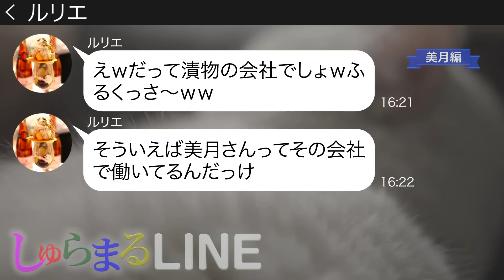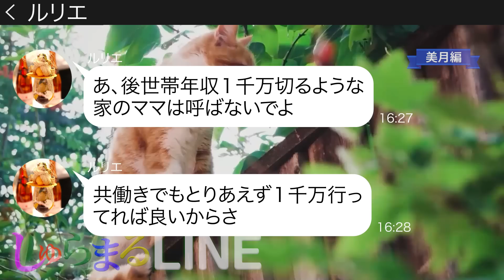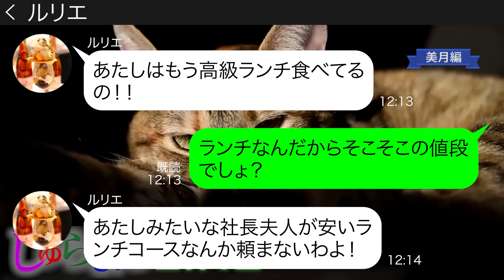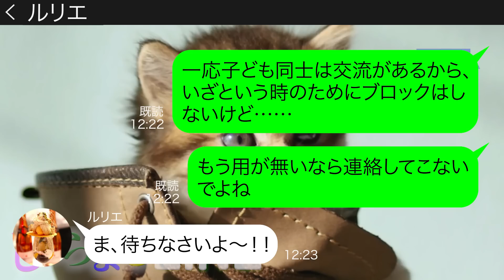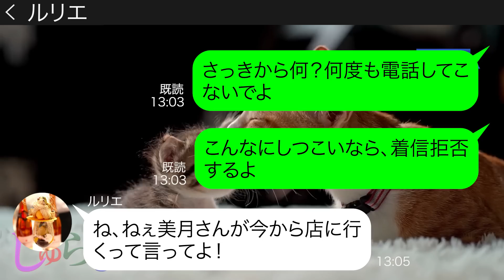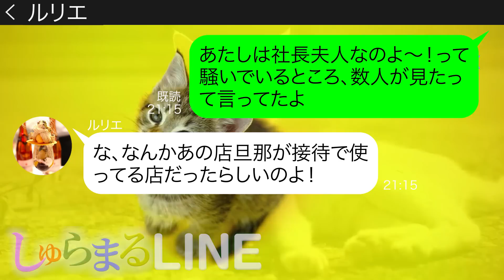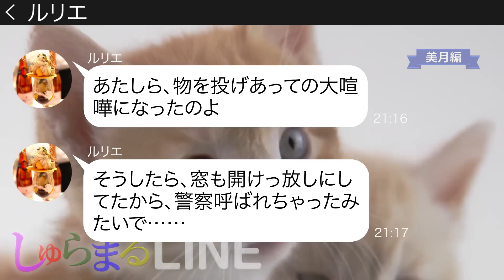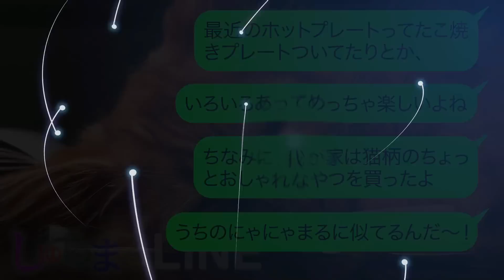高級寿司屋でランチ会の幹事を私に押し付けタダ便乗を企むＤＱＮママ友【LINE】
●登場人物●
美月→毒舌ママ
ルリエ→ドケチな社長夫人
◆目次
0:00 chapter1
0:28 chapter2
3:44 chapter3
6:17 chapter4
8:07 chapter5
9:55 その後